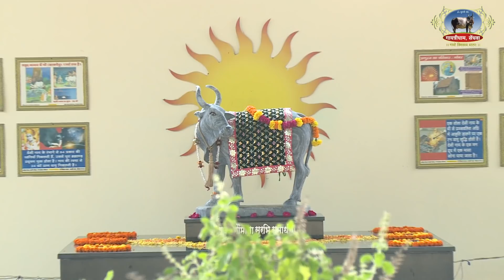श्रद्धये आगमन गायत्री धाम सेंधवा @शरद उत्सव २०२१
Gayatri Shaktipeeth Sendhwa-
Established on 1982, Gayatri Shakti Peeth at Sendhwa is a authorized extention of All World Gayatri Pariwar, Shantikunj Haridwar. The Shakti Peeth act as a center to run the 7 revolutions of Gayatri Pariwar that are Sadhna, Education, Health, Self Employment, de-addiction, Environment, Women empowerment. The Shakti peeth sends their representatives to conduct Gayatri Yagna, Sanskaar, Pragya Puran katha, Yoga camp at various schools, colleges and socities.

Gayatri Dham Sendhwa-About gayatridham-  7 k.m. from Sendhwa on A.B. Road, Gayatri Dhaam is situated in 20 acre land. The first view of Gayatri Dham gives a deep feeling of relaxation and mental peace. Whole ashram is full of natural trees, spiritual atmosphere and creative activities. Gayatri Dham was established on the Basant Panchami of 1995 and its foundation was made on the vedic heritage of Mother Cow.

~ Ma Bhagwati Yog Nisargupchaar Research Center-
In naturopathy the body is made purified by extracting the toxic and poison from human body. Thus make us stronger and healthy.

- Kamdhenu Kunj Gaushala- The Kamdhenu Kunj is the Gau shala at Gayatri Dham. Around 125 beautiful and healthy Cow's of Indian breed at living here. All medicines and naturopathy treatment are based on the byproduct of Kamdhenu kunj. The byproducts are also use to create organic fertilizer used in farming and biogas.

Traditional Indian Education- Gayatri Dham is working dedicatedly to provide quality education by running schools for both young boys and girls. The Eklavya Gurukul for boys and Mata Bhagvati Gurukul for Girls are the same institution at Gayatri Dham that is creating good humans out of the young generation of India.

Atmiya Parijan,
Good wishes & blessings of P.Gurudev-V.Mataji
Regards
Gayatri DhamA.B.Road.Sendhwa, Dist Barwani (M.P.) 451666

                             "IMPOSSIBLE, says itself I M Possible."